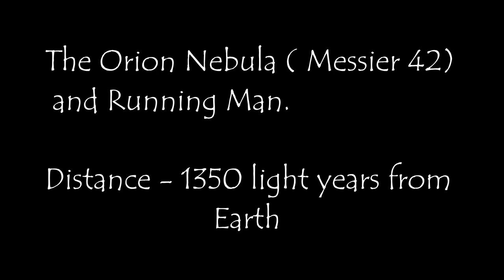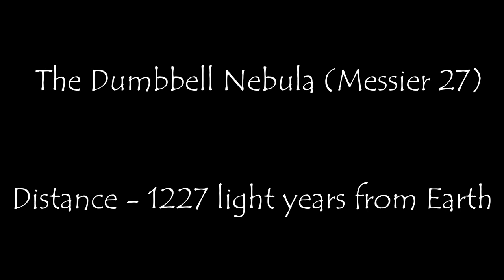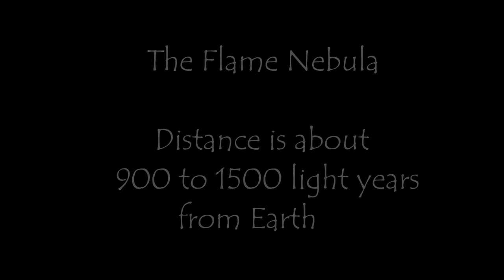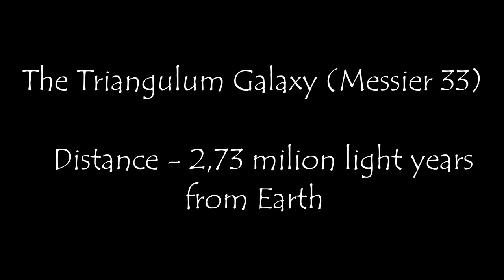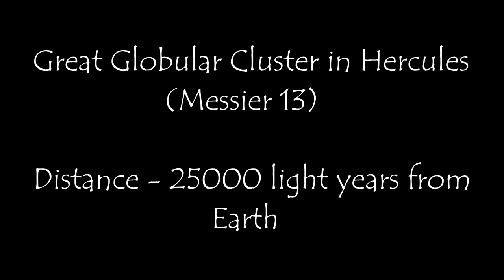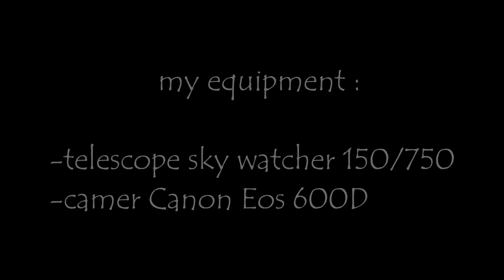My Astrophotography - Sky Watcher 150/750 eq3-2 Canon Eos 600d